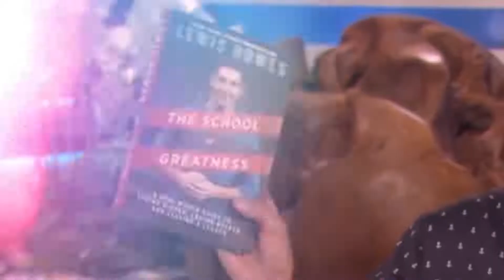Flows of Money Dr.JoeDispenza.